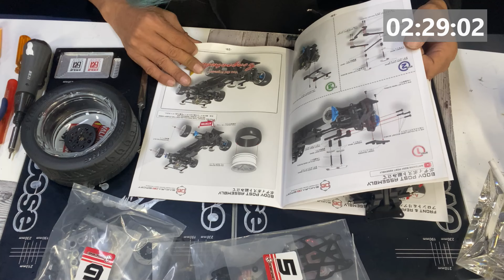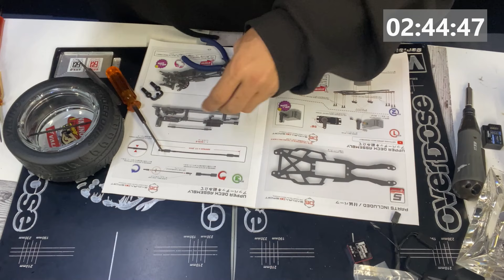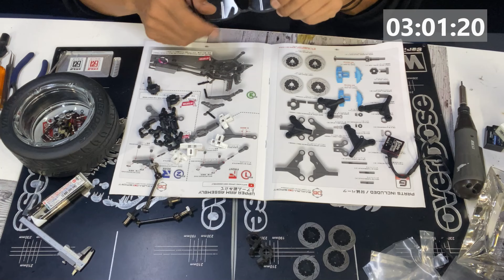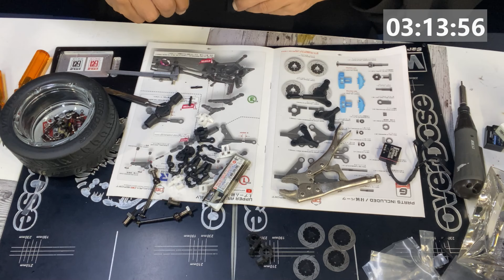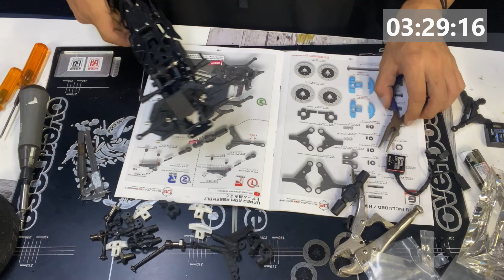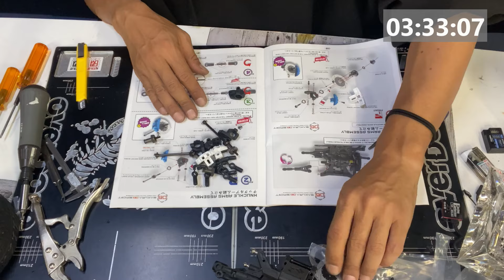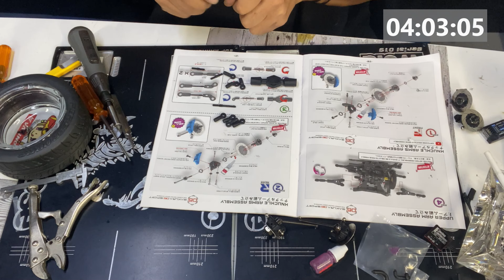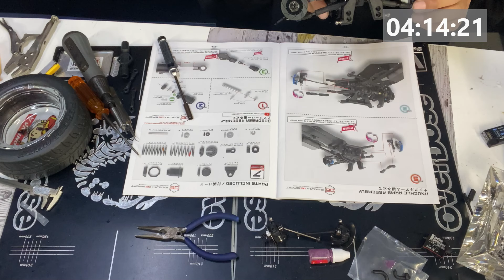【入門者さんにおくる】3RACING SAKURA D6 組み立て 1時間でどこまでできる？ 3racing SAKURA SAKURAD6 DRIFT RCDRIFT PART3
👇問題の動画はこちらから
   • Li-poバッテリー研究所/Li-po battery research ...

   • RENONチャンネル（ギャルGALM/ガル女）

   • クールチャンネル/cool channel

   • バギーチャンネル  / TT-02Bで遊ぼう！

   • ドリフトチャンネル/drift channel

   • ラジドリコンペチャンネル/RC Drift Competition Cha...

   • イベントチャンネル/event channel

   • お勉強チャンネル/study channel

   • 初めてのラジコンシリーズ

   • バラエティチャンネル/variety channel

24h営業で初心者歓迎コソ連に最適です